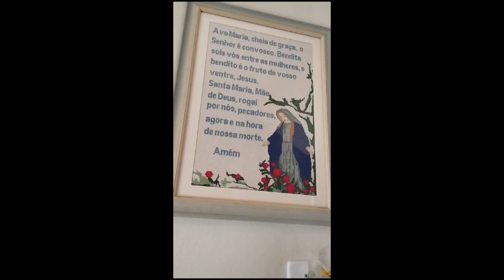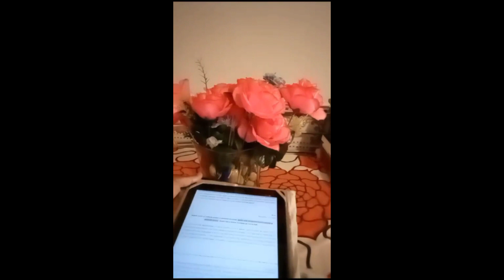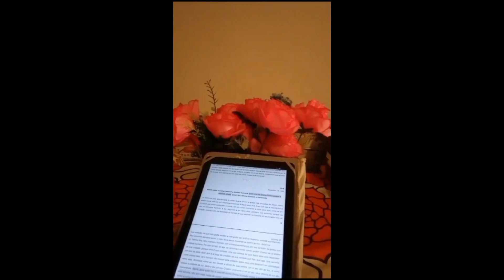Kairos Divina Vontade Dias 8 a 10 Dez : As verdades do Livro do Ceu